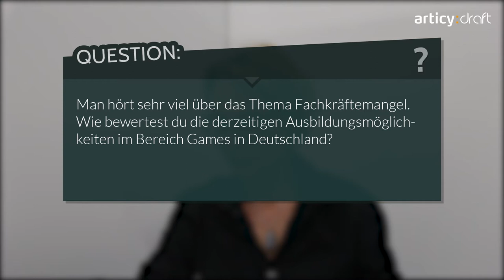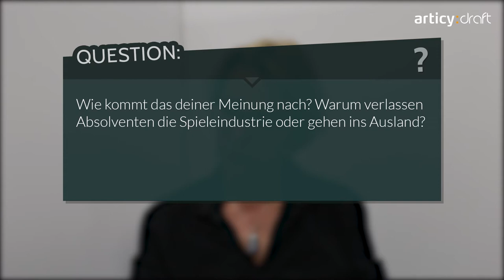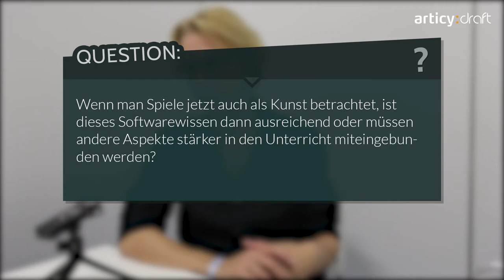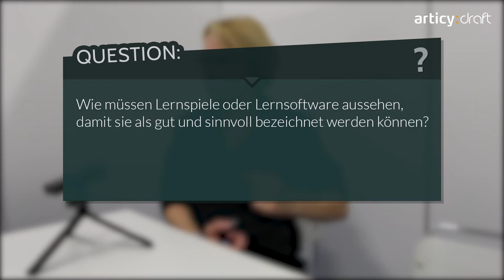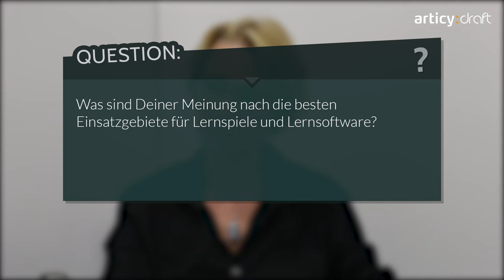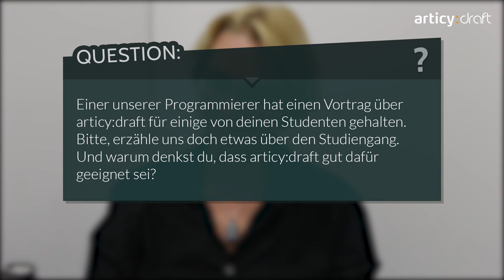Interview with Prof. Dr. Linda Breitlauch @ Gamescom 2017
Media scientist and professor for Game-Design Prof. Dr. Linda Breitlauch sat down with us and talk about the current state of education in the german Games industry.

*THIS INTERVIEW IS IN GERMAN - ENGLISH SUBTITLES ARE AVAILABLE*